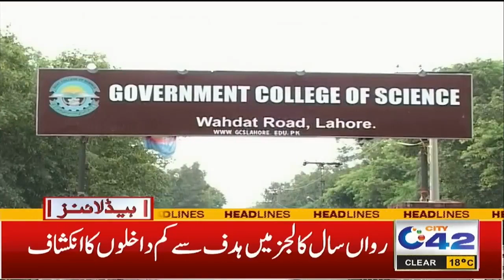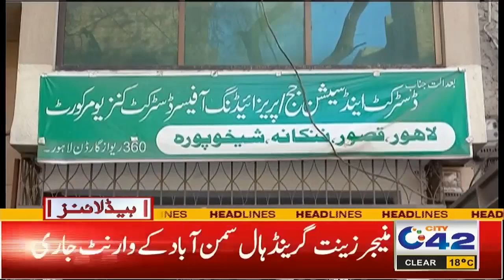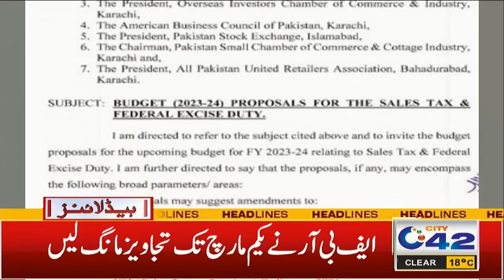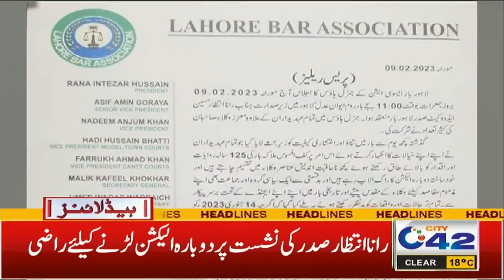7AM News Headlines | 10 Feb 2023 | City 42